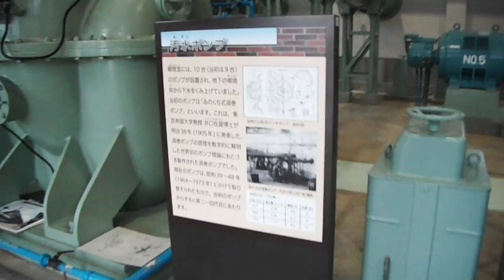DSCF5183旧三河島汚水処分場ポンプ場20170327一般公開